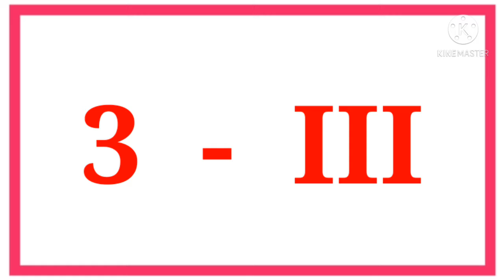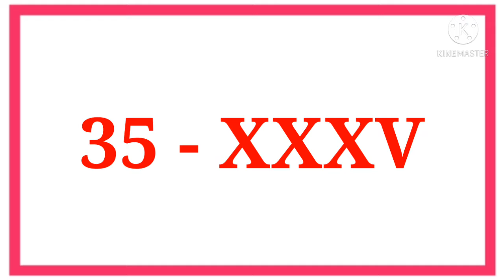Roman Number 1 to 100/what is roman number/roman ginti/Roman Numerals from1 to 100